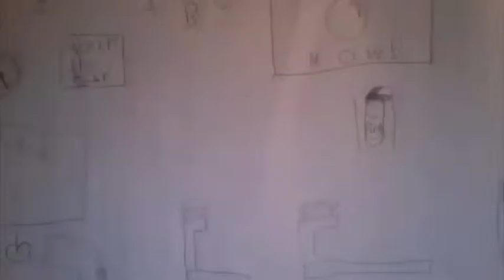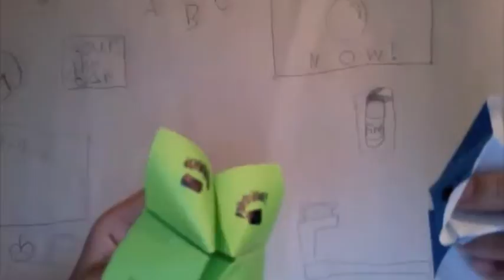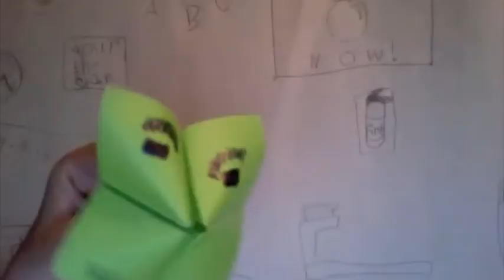The Paper Puppets: Unnatural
Unnatural is a very strong thing.